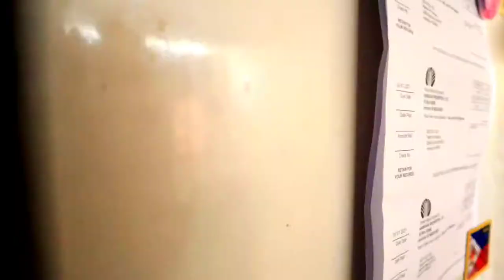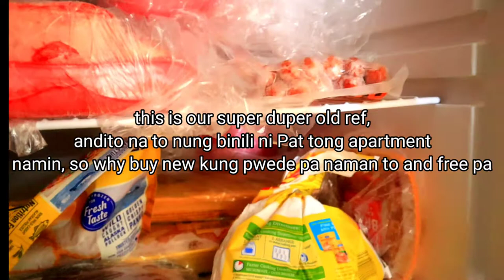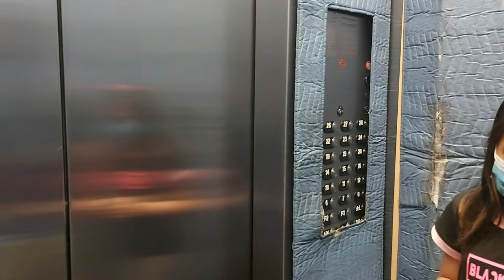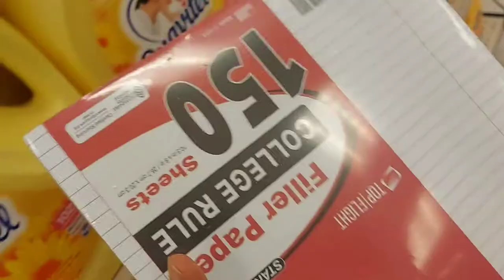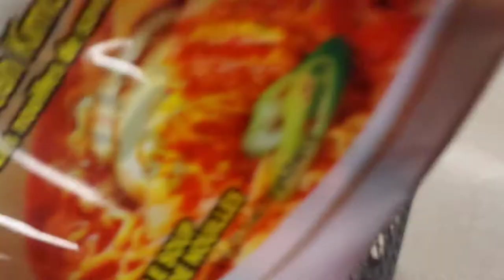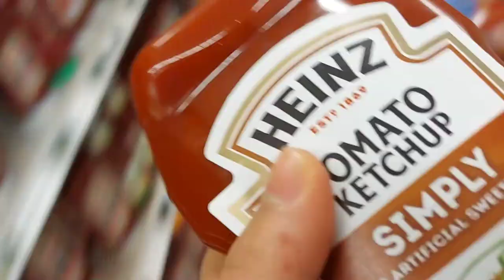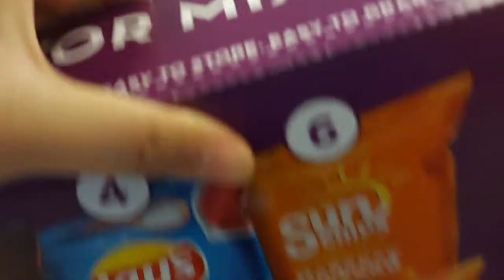Grocery Day at Military Commissary in Honolulu | Sorry Vien, nakalimutan talaga ni mommy 😅